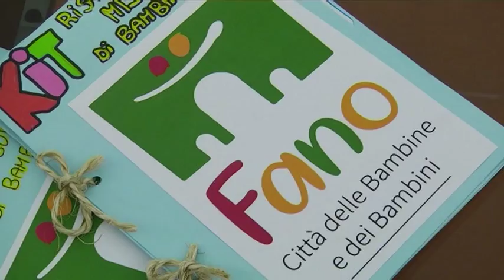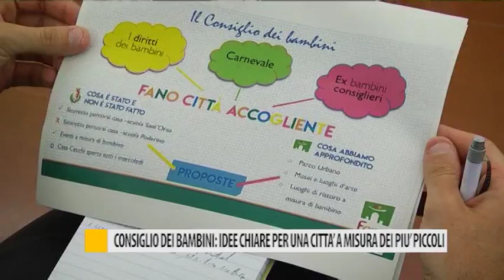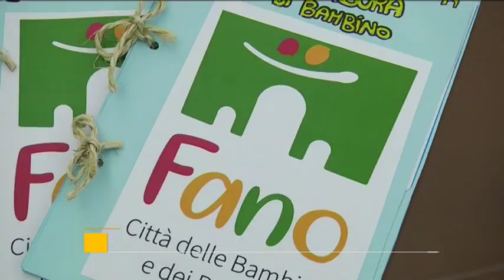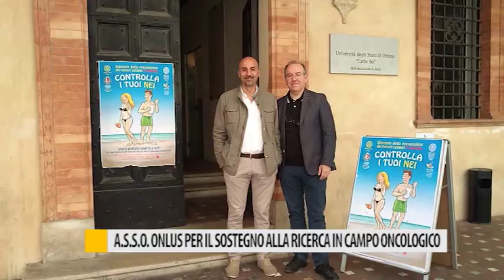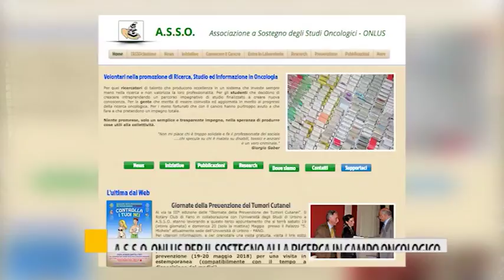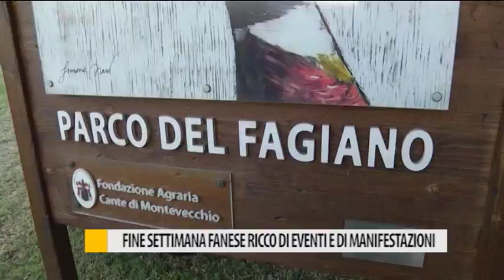Occhio alla NOTIZIA 8 giugno 2018